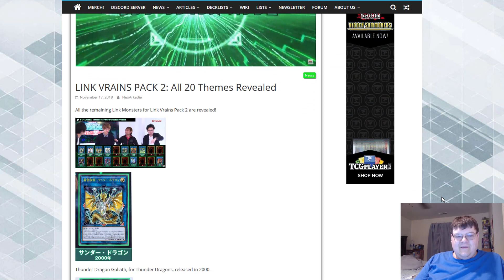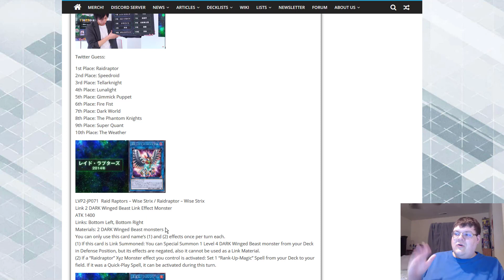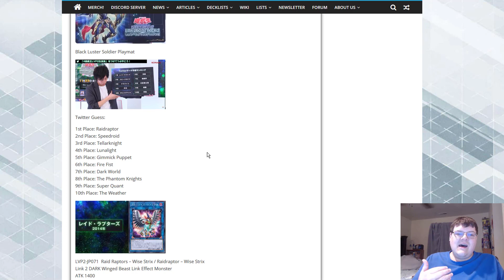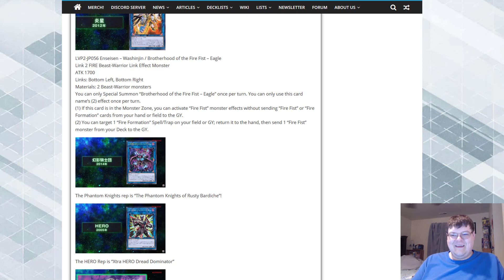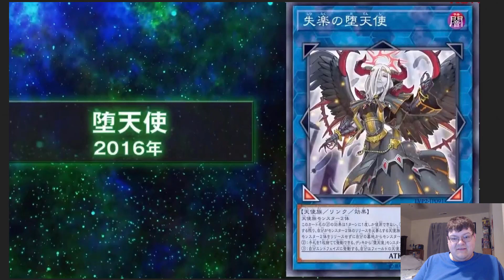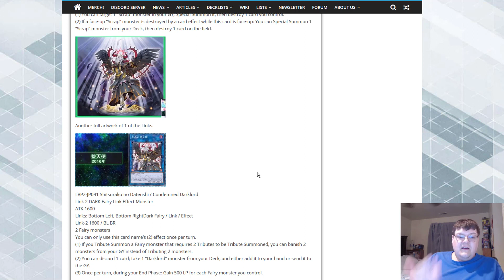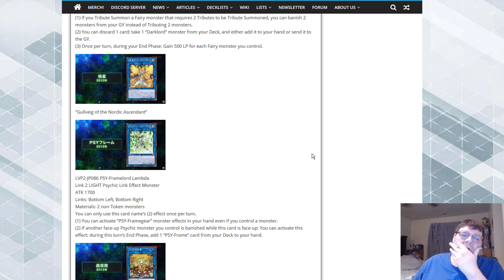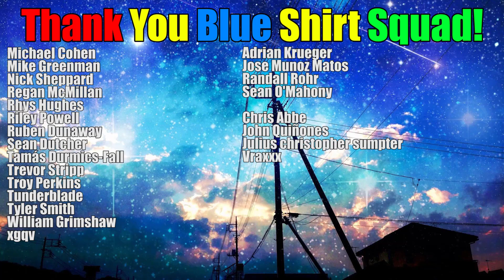Traptrick Link Is Adorable! Psy-Frames Get Good! Darklord Link? Link V-Rains Pack 2 Spoiler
The full link V-rains pack was spoiled this morning and we got lots of interesting goodies in the set! The Traptrick link gives me hope for the deck once again! Psy-frames get an ABSURD link monster to boost the power of their deck! Darklords also really needed this link monster? What do you think of everything revealed today?